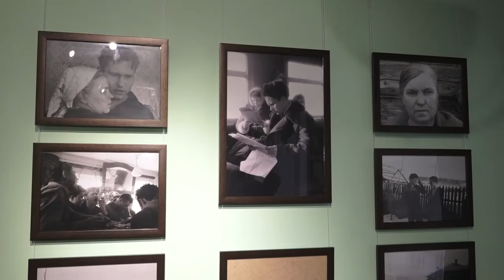Фотовыставка «Дружба длинною в жизнь» в музее ГМИЛИКА ("Будни", 19.07.22г., Бийское телевидение)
Шукшинская неделя на Алтае! Уже скоро в музее ГМИЛИКА откроют уникальную выставку фотографий. Посвящена она не только нашему земляку, но и его другу, автору фоторабот - Юрию Григорьеву. В этом году ему исполнилось 90 лет. Хороший повод, чтобы вновь посмотреть старые альбомы.